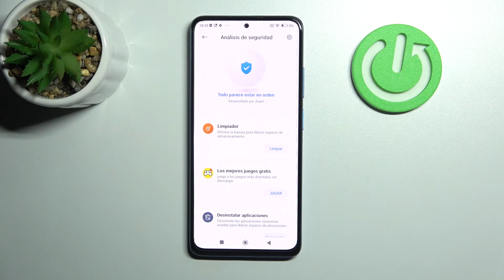Cómo escanear los virus en XIAOMI POCO X4 PRO 5G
¡Hola! ¿Tu Xiaomi Poco X4 Pro 5G se congela y no funciona tan rápido como debería? Puede que tenga un virus. Para escanear un virus en Xiaomi Poco X4 Pro 5G sigue las instrucciones del vídeo.

¿Cómo escanear un virus en el Xiaomi Poco X4 Pro 5G? ¿Cómo saber si mi Xiaomi Poco X4 Pro 5G tiene un virus? ¿Cómo encontrar el virus en el Xiaomi Poco X4 Pro 5G? ¿Cómo quitar el virus del Xiaomi Poco X4 Pro 5G? ¿Cómo mejorar mi Xiaomi Poco X4 Pro 5G? ¿Cómo hacer escaneo de virus en el Xiaomi Poco X4 Pro 5G?